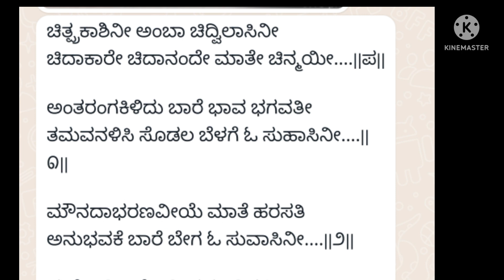ದುರ್ಗಾದೇವಿ ಭಜನೆ |ಸುಂದರ ಭಕ್ತಿಗೀತೆ|DURGABHAJANE | ಒಮ್ಮೆ ಕಣ್ಮುಚ್ಚಿ ಕುಳಿತು ಕೇಳಿ /ಹಾಡಿ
Lyrics ಇದೆ.ನೀವೇ ಹಾಡಿ
ರಚನೆ: ಶ್ರೀಕಾಂತ್ ಹರಿಹರಪುರ

ಚಿತ್ಪ್ರಕಾಶಿನೀ ಅಂಬಾ ಚಿದ್ವಿಲಾಸಿನೀ

ಚಿದಾಕಾರೇ ಚಿದಾನಂದೇ ಮಾತೇ ಚಿನ್ಮಯೀ. ||ಪ||

ಅಂತರಂಗಕಿಳಿದು ಬಾರೆ ಭಾವ ಭಗವತೀ

ತಮವನಳಿಸಿ ಸೊಡಲ ಬೆಳಗೆ ಓ ಸುಹಾಸಿನೀ. ||೧||

ಮೌನದಾಭರಣವೀಯೆ ಮಾತೆ ಹರಸತಿ

ಅನುಭವಕೆ ಬಾರೆ ಬೇಗ ಓ ಸುವಾಸಿನೀ. ||೨||

ಮನೋನಿಲಯೇ ನೀನಮ್ಮ ನಿನ್ನದೀ ಕ್ಷಿತಿ

ಪೂರ್ಣವಾಗಿ ಪ್ರಕಟಳಾಗೆ ಅಂಬಾಸುತ ಜನನೀ‌..||೩||